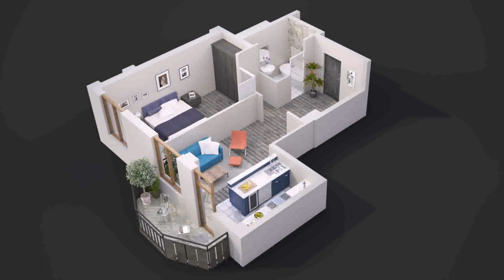2 Bedroom House Plans Usa (see description)